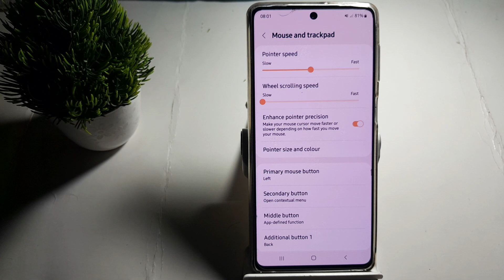how to default pointer colour in Samsung Galaxy m52 5G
samsung galaxy m52 5g  |galaxy m52 5g  |defaultprotector  |galaxy m52 5g tips  |galaxy m52 5g setup  |galaxy m52 5g tricks  |galaxy m52 5g settings  |change default apps  |galaxy m52 5g secret features  |galaxy m52 5g tips and tricks  |galaxy m52 5g hidden features  |galaxym52  |galaxy m52 5g advanced features  |galaxy m52 5g 10 things to setup  |galaxy m52 5g important settings  |galaxy m52 5g settings to change  |galaxy m52 5g first 10 things to do  |one ui 3.1 hidden features  |technology